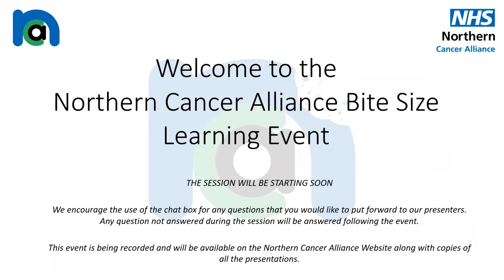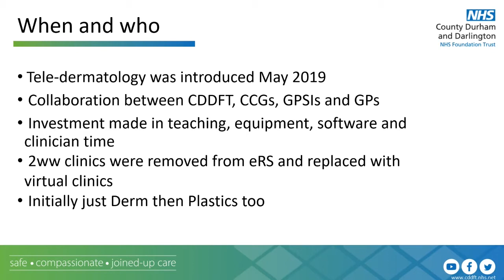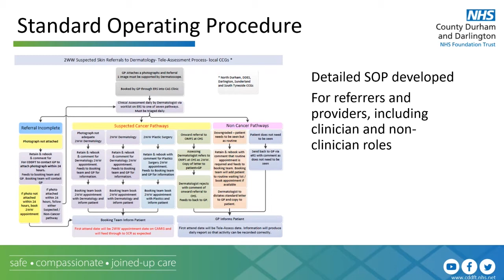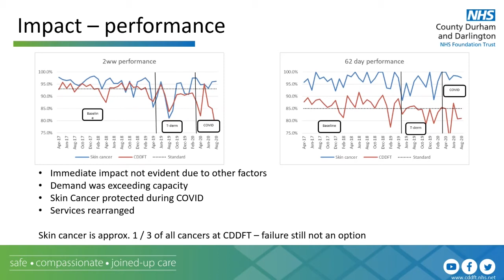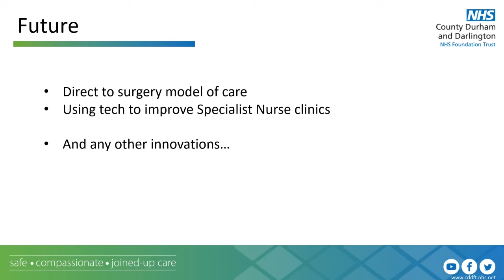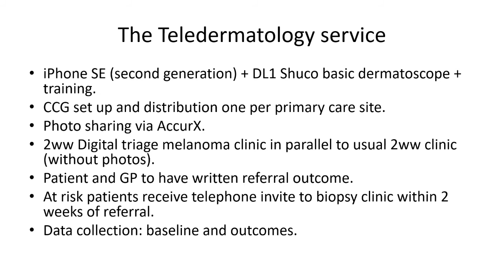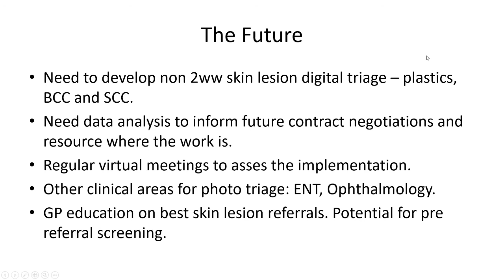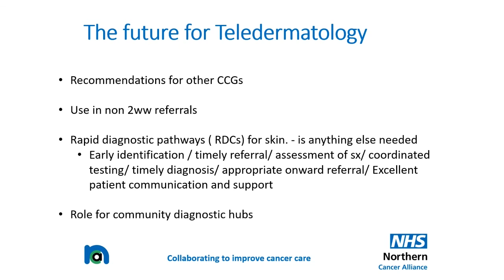Bitesize Learning Event | Session 4 - Teledermatology (9 Dec 2020)